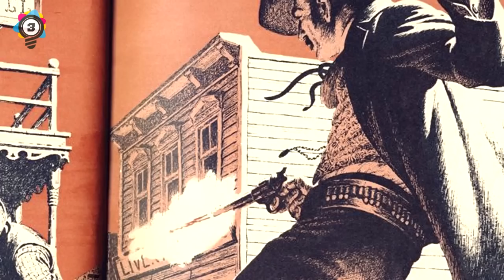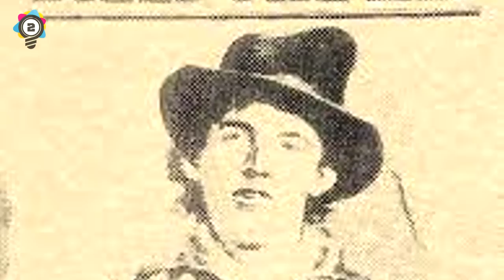7 Fascinating Facts About The Old West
7 Fascinating facts about the old west

Elite Facts